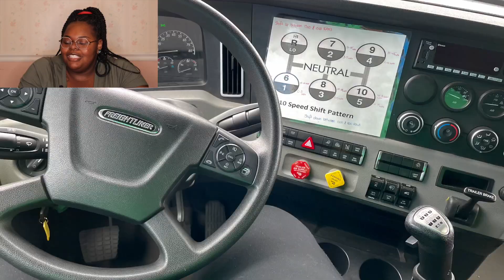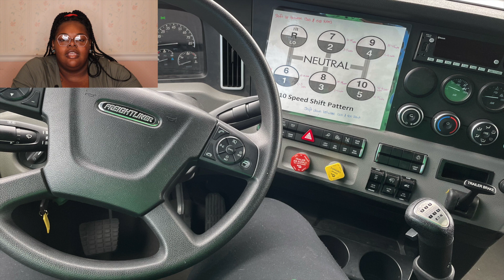I Dropped Everything and Quit My Job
Hello ! I Quit My Job…. Peak into my new career!
Please give me a quick update in the comments about how y’all been! I will respond!! And leave Questions!

Baking :
 / hollidayskillercreations

 / h0ll1day

 / holliday.diamonds

 / h0ll1day

Music For Intro by : Pure Imagination by Future James (R&B / Electronic Music Maker) 🎵 About the song🎵 Title: Pure Imagination Artist: Future James Genre: R&B & Electronic ⭐Please visit the official page of the artist here⭐
 / futurejames
 / ohhhitsjames
/ ohhhitsjames   futurejames rnb r&b electronicmusic freemusic copyrightfree nocopyrightmusic nocopyright musicfree audiolibrary Creative Commons is a system that allows you to legally use “some rights reserved” music, movies, images, and other content — all for free. CC offers free copyright licenses that anyone can use to mark their creative work with the freedoms they want it to carry. For instance, a musician might use a Creative Commons license to allow people to legally share her songs online, make copies for friends, or even use them in videos or make remixes. Free Music No Copyright is a YouTube channel for publish and share a lot of free music. You can use e share this music in your activity but remember to link or specify who is the artist.

Music For Outro by: DJ Quads – Flowers no copyright

*FREE FOR PROFIT use on any platform with this credit : Music by @HoobeZa Link -
 • [No Copyright] Chill Lofi Background ...